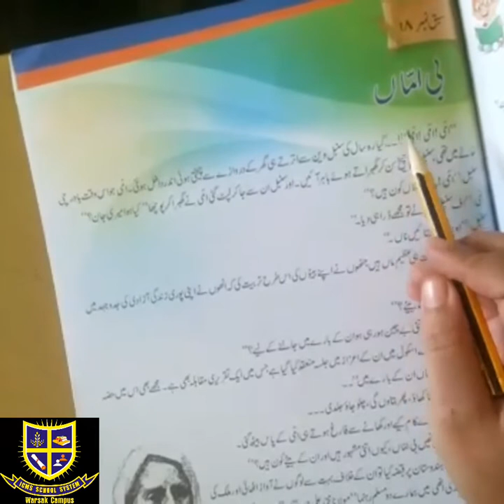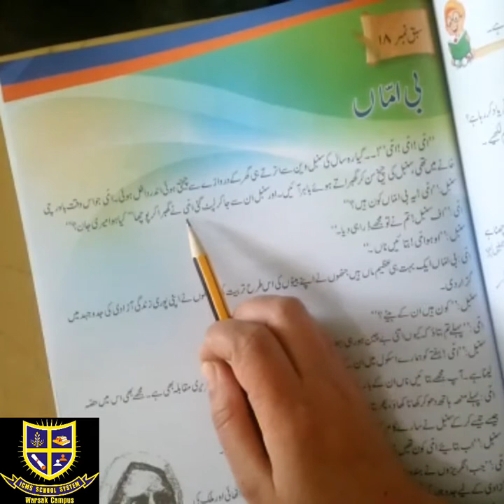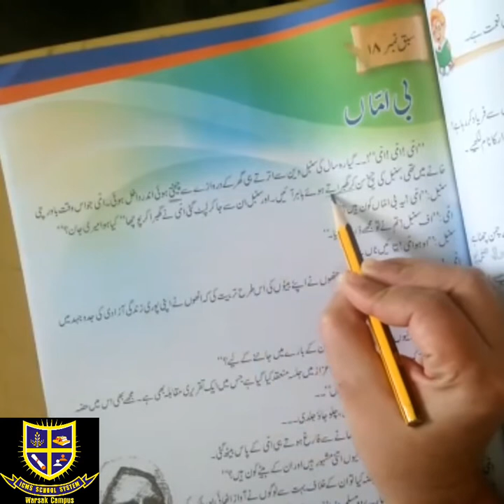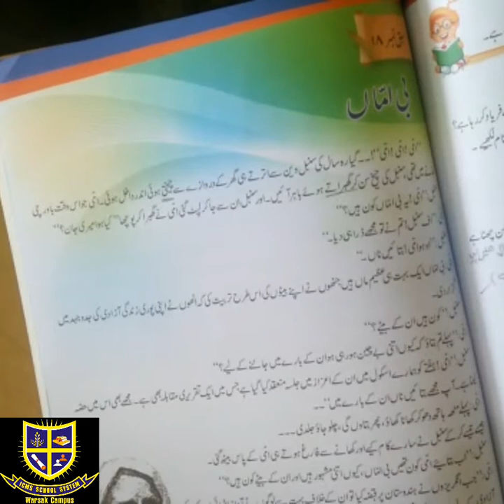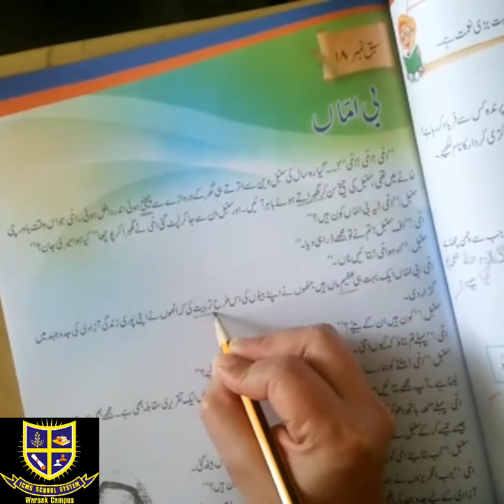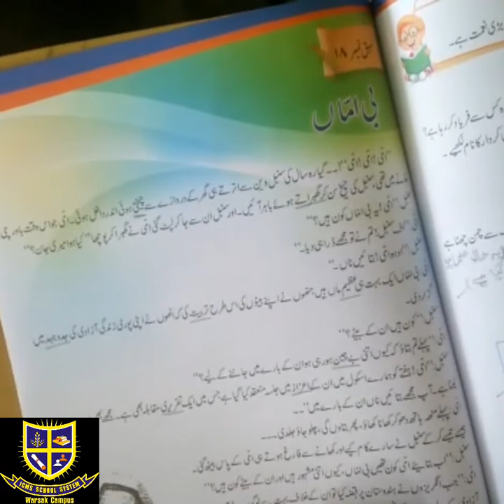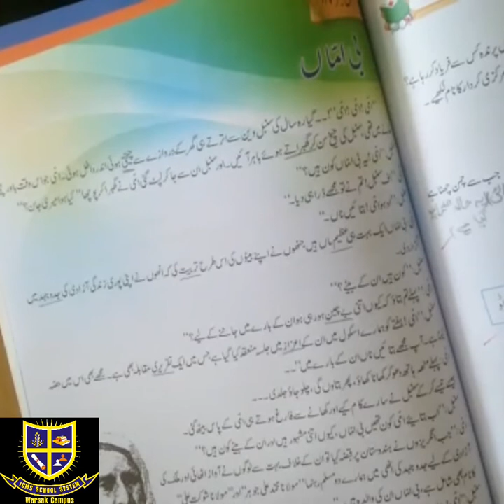Class 3 Urdu lecture Wednesday 2.12.20